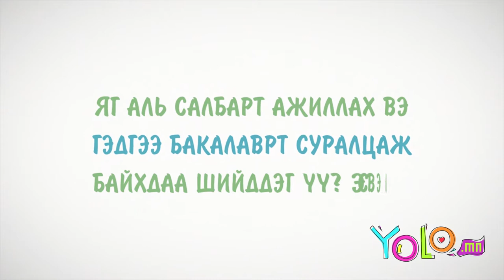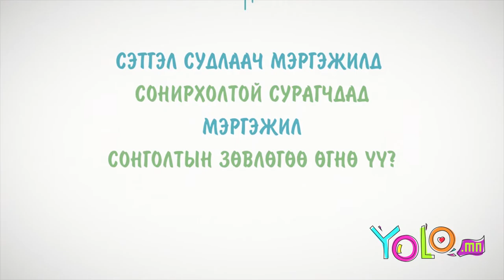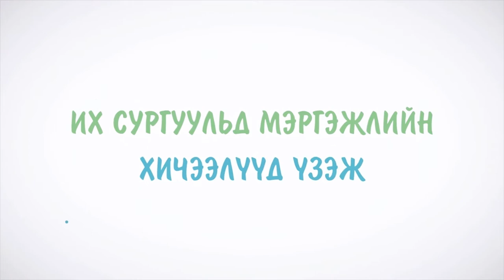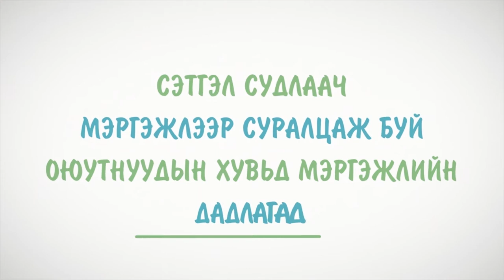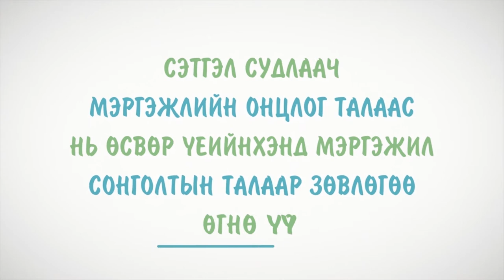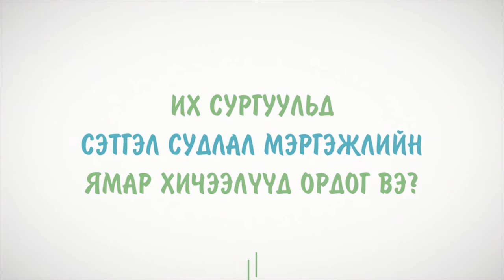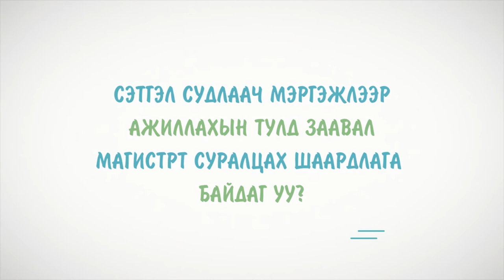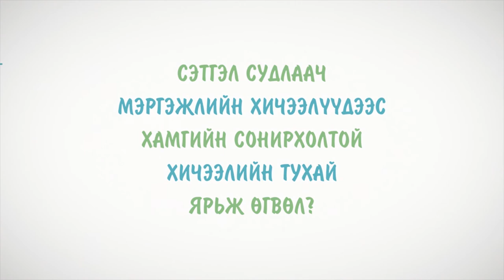МЭРГЭЖИЛ СОНГОЛТ: Сэтгэлзүйч мэргэжлийн талаар ярилцъя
Мэргэжил сонголт гэдэг нь тухайн хүний насан туршийнх баталгаа бүхий зүйл байдаг билээ. Ялангуяа ахлах ангийн сурагчид мэргэжлээ хэрхэн сонгох талаар толгойгоо гашилгадаг. Тэгвэл YOLO.mn та бүхэндээ зарим мэргэжлийн талаар мэргэжилтнүүдийн үг, оюутнуудын яриаг цувралаар хүргэхээр бэлтгэлээ.